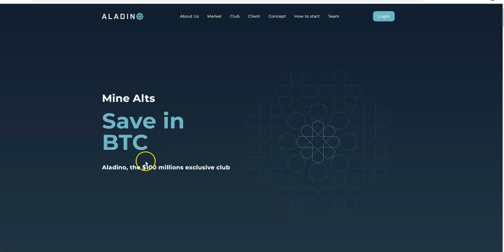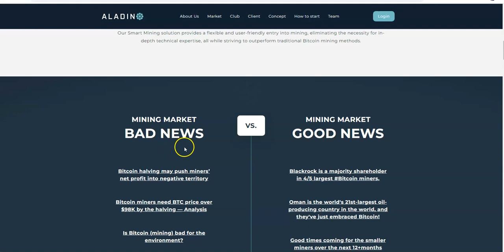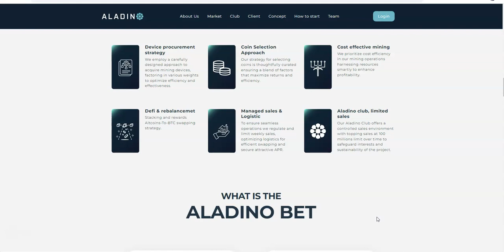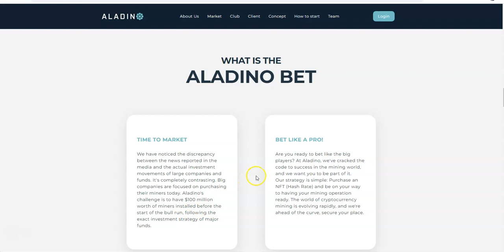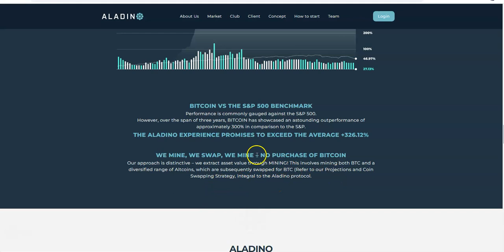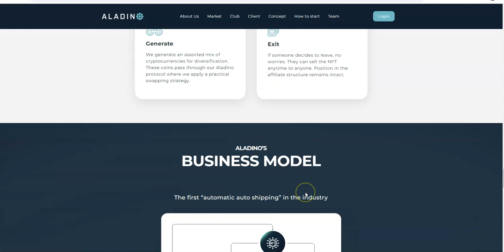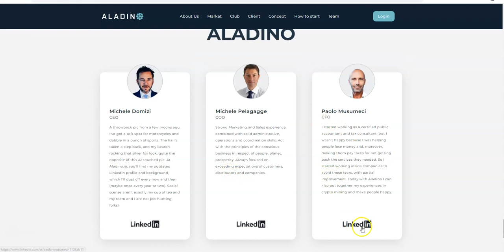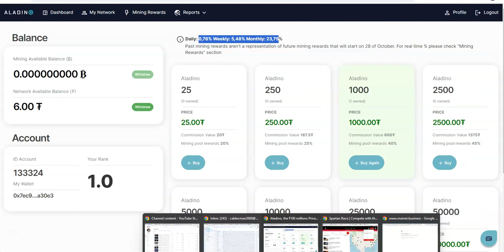ALADINO - The $100M club concept -That's the Cap and Is the Bull Run Coming? That's Why You Join Now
Episode 5100

Mid-level Platforms

Others